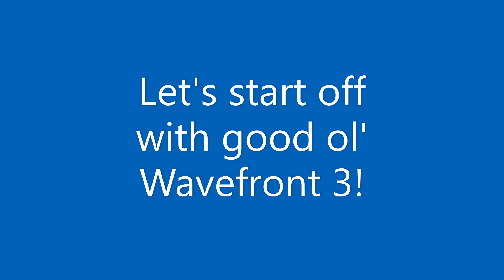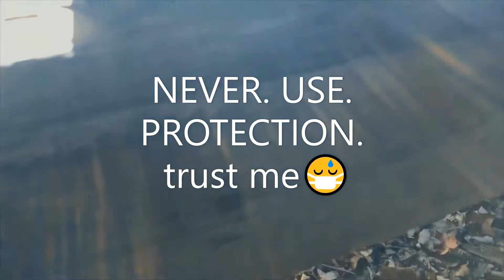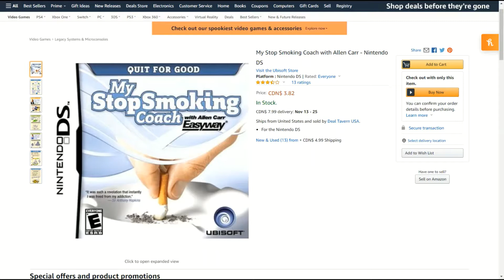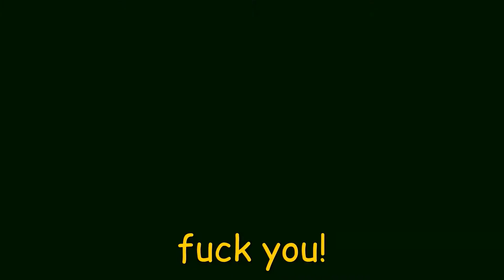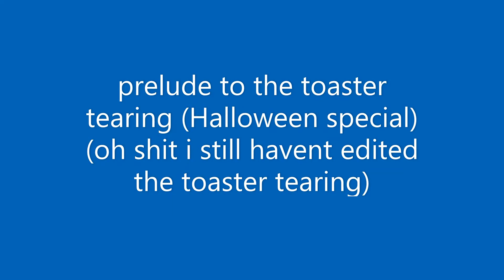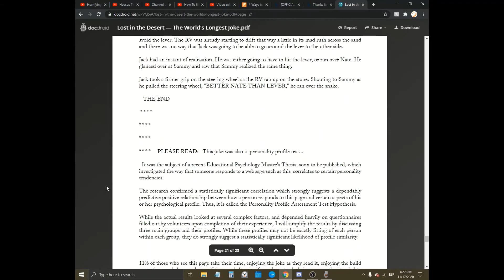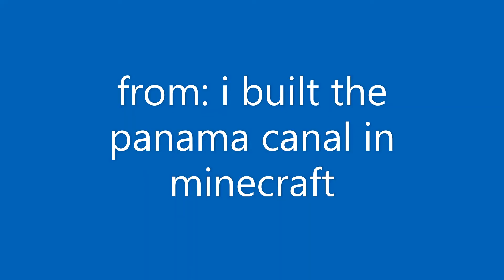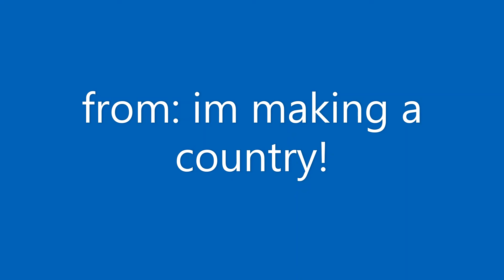(12DoH#1) Best of Heesus 2 (Vids 43-79)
0:00 Intro
0:09 Wavefront 3
1:42 Minecraft but if i breathe the video ends
2:04 the count of tuscany YTP
2:30 sanctuary squad DVD player destruction
3:44 Jeff Bezos YTP
5:55 my quit smoking coach
7:04 its the big weekend YTP
7:12 candle man
8:01 the REAL election results
9:06 the youtuber moi manifesto
10:23 epic minecraft gameplay (why i dont do livestreams)
11:10 prelude to the toaster tearing
12:30 the cricket song
12:55 wavefront 4: brtezil
14:25 i read the worlds longest joke
14:58 reacting to reacting to reacting to alaska reveal
15:39 single player russian roulette
15:54 dream theater YTP
18:00 I built the panama canal in minecraft
18:20 dream theater subliminal message
18:51 CANADA GOT NUKED
19:19 youtube rewind
19:34 baltimore
19:50 shitpost status
20:14 i love moose
20:17 shitpost status 2
20:20 im making a country
21:06 outro